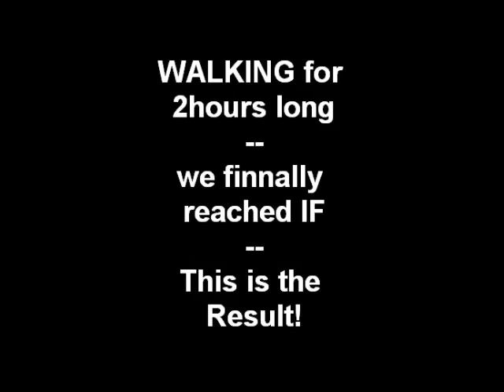WoW - Zeppelin throwing record!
WoW Zeppelin record!